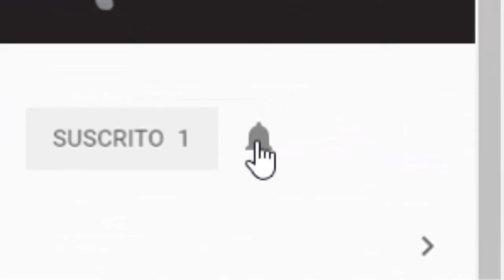Supergirl Temporada 3 por netflix Sub Español Trailer oficial 2018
Supergirl Temporada 4 por netflix Sub Español Trailer oficial 2018